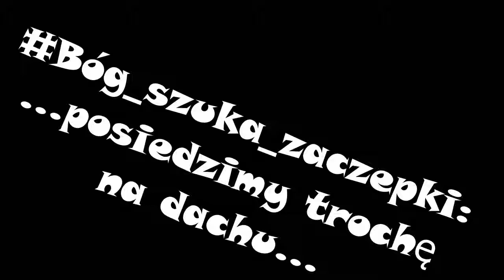posiedzimy trochę na dachu